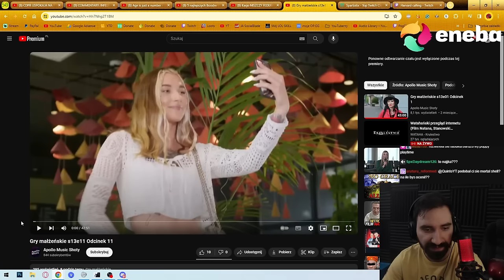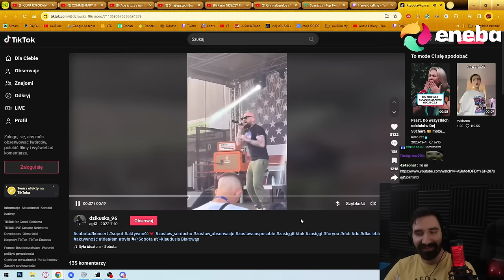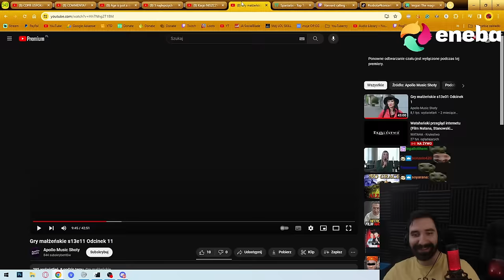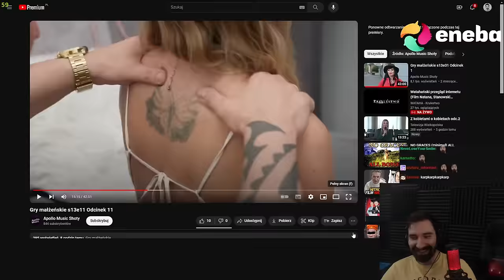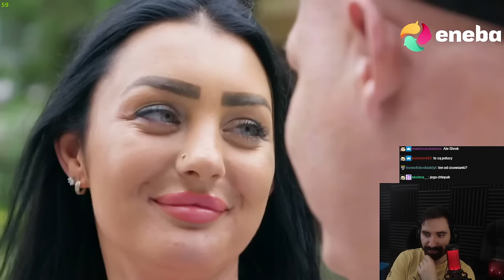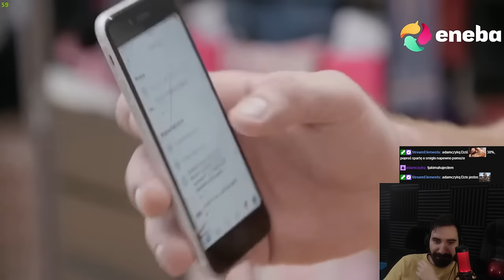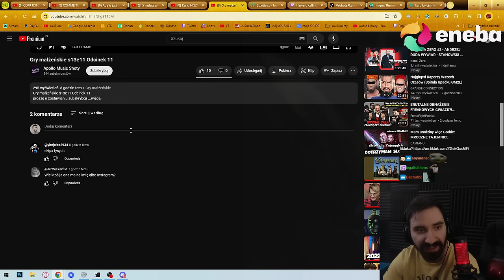ODCINEK GDZIE 3 ŁYSYCH KOKSÓW WALCZY O BLONDYNKĘ 💀 | Oglądam GRY MAŁŻESKIE